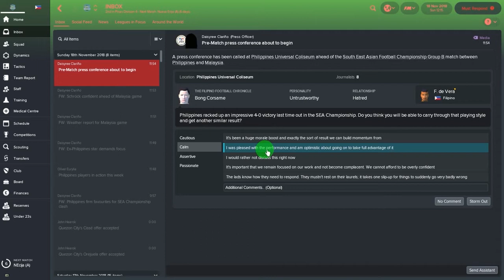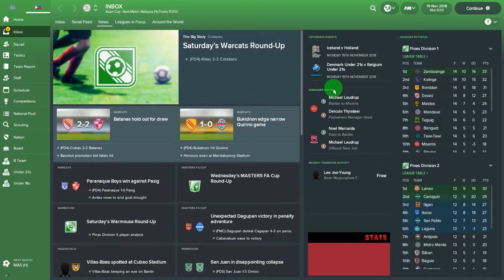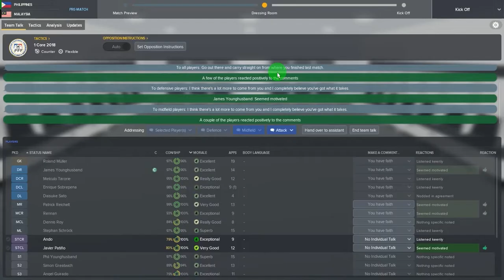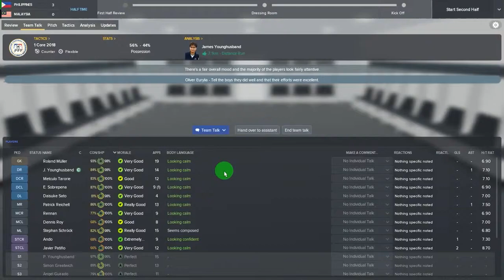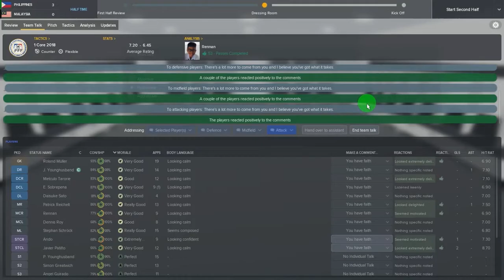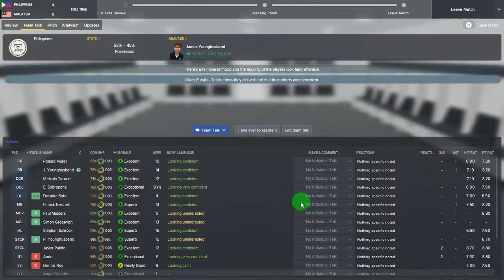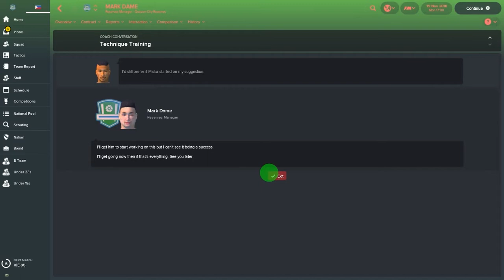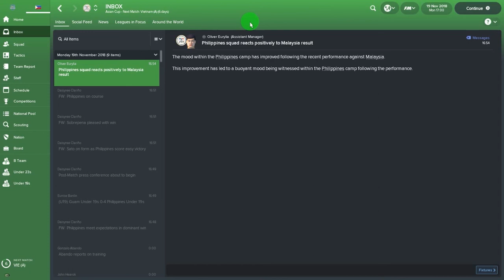Azkals Philippines FM 2018 Edition S02E21 (SEA Championship Philippines vs Malaysia)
I created a Philippines database in Football Manager 2018 that consist of 100 teams from different places and cities in the Philippines which I divided to 5 divisions and 20 teams per division. Same as the other European leagues when you are in the Top 2 at the end of the season in the Lower Division you will get an automatic promotion and the 3rd, 4th, 5th and 6th placers will battle in a playoffs for the remaining 2 slots for promotion to higher division.

Follow me on : Football Manager Philippines Mod

I would like to give thanks to Youtube.com for free great music library that I am using for most of my videos.